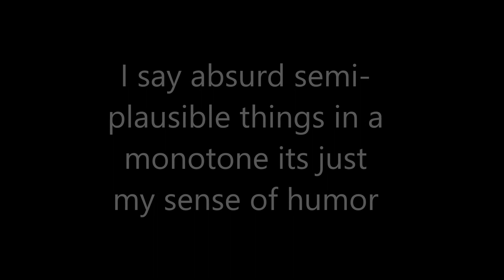The Tax Begging Videos Are Satire I am Not Actually Begging for Money (Addressing Concerns)